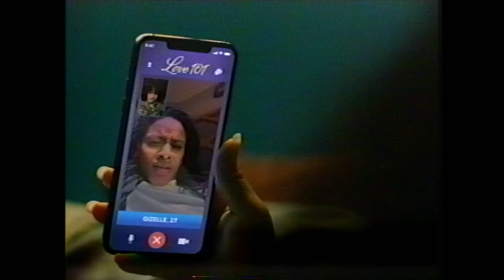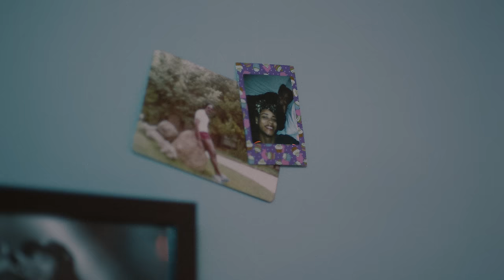Starrah - Miss This (Music Video)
Starrah - Miss This
Prod. Suburban Plaza
3:02/ Starrah Inc 2021  ©
Music Video Director : Micaiah Carter

[Verse 1]
Callin me mami
what her momma gon think...
drug in my body
What her poppa gon think...
stuck in the my body
Pray to God i don’t think...
don’t trust nobody
Told my patna don’t blink— Just…

[ Prehook ]
Keep that Blicky...
Fronto with the sticky...
Pronto with the quickie…
Come through when you hit me
Imma… spin the city...
Roll ‘round get you dizzy...
Pronto with the drippy...

[ Hook ]
Come Get somethin from me...
All of this... this... this...
Come through love me
touch me fuck me..
Make you miss miss this...

Know you need something from me...
Come through tell me
How you love me